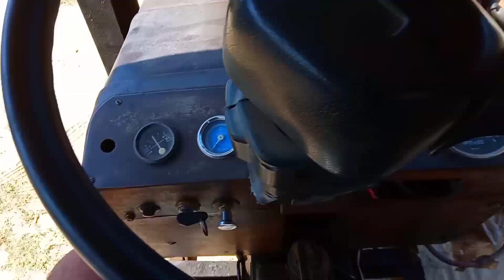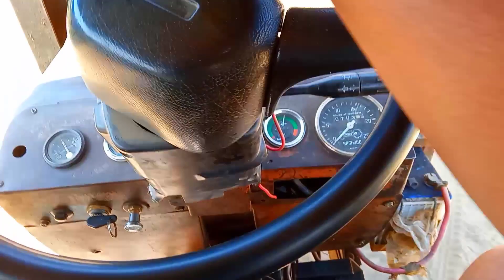ajj da vlog pura Hindi ch😯vlog-64